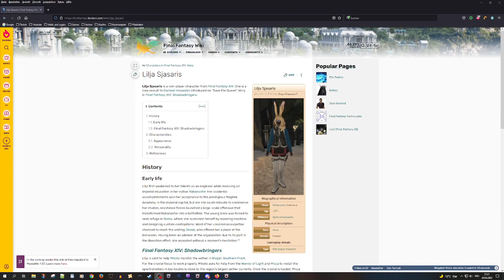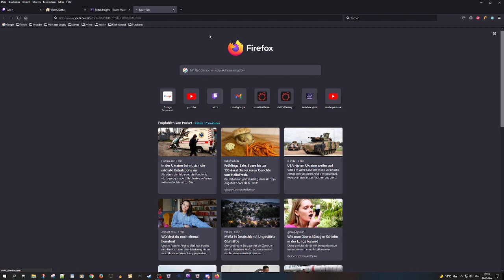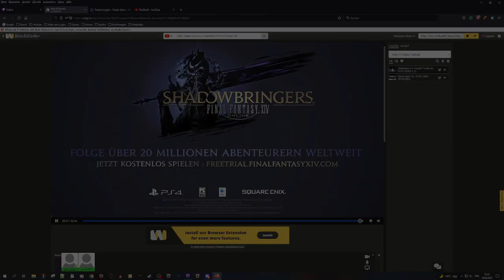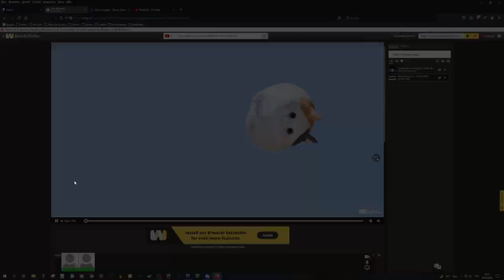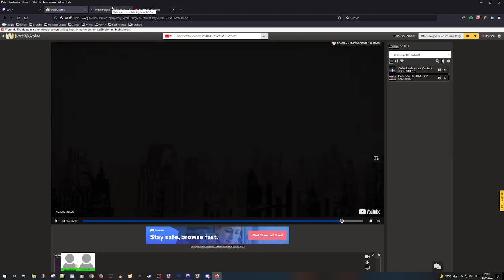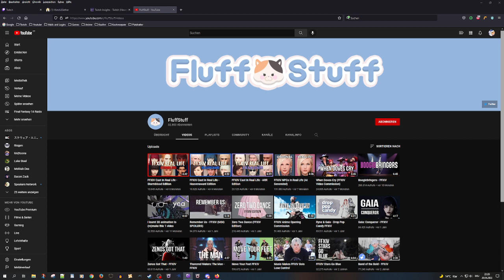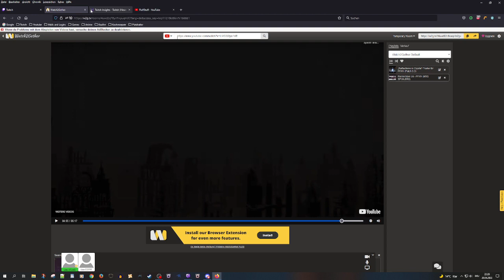Echos unterm Sternenregen 089c | Final Fantasy XIV Online Echoes of a Fallen Star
Final Fantasy XIV Online Kostenlose Testspielzeit bis Level 60 mit vollständiger erster Erweiterung Heavensward Patch 3.56